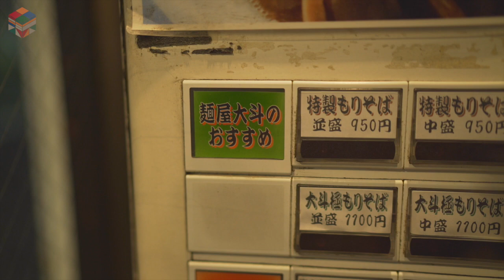女がひとりでラーメン屋に入る時の育乳_第１話〜method119.〜涼子の育乳〜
おとなのための、バラエティチャンネル 【東京倉庫ch】 よる９時更新中

「涼子の育乳」は、極度の貧乳であるナビゲーターが、世の中の育乳メソッドを実際に試­し、効果を検証する番組です。